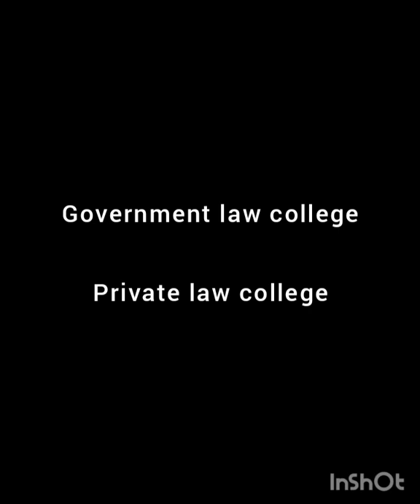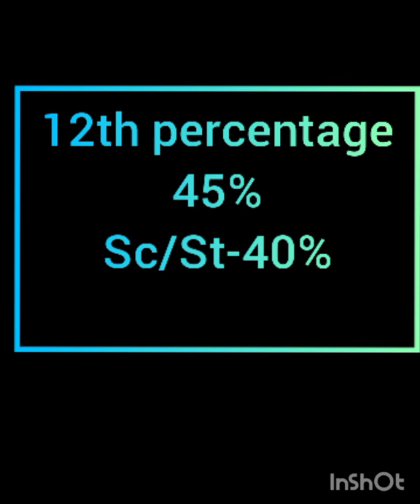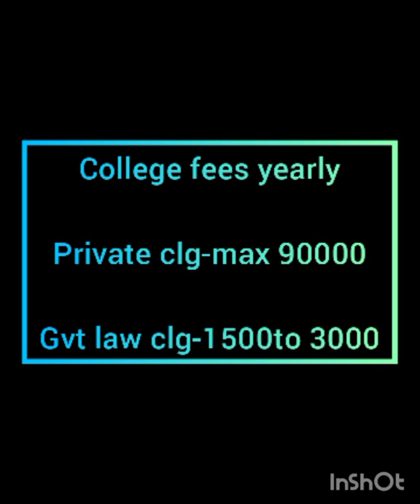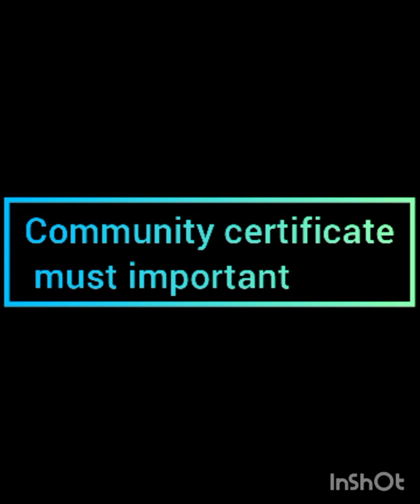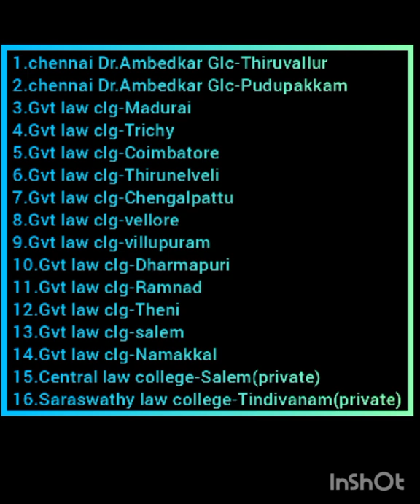TNDALU BA.LL.B Course Eligibility,Fees structure full details tamil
Qualified BA.LLB
study BA.LL.B
#5 years BA.LL.B
BA.LL.B Course full deteils
Soel college BA.LLB
Law government law college DETEILS
BA.LL.B eligibility, admission,fees structure, colleges
Dr.Ambedkar law admission 2021 eligibility fees in tamil llb course ,BA LLB,BCA LLB,BCOM LLB
law padikanuma
BA.LL.B Course in deteils
After 12th law
law college names